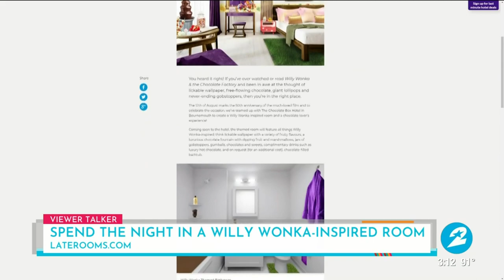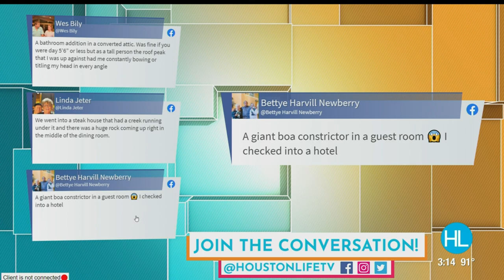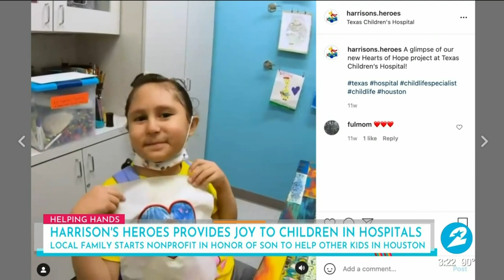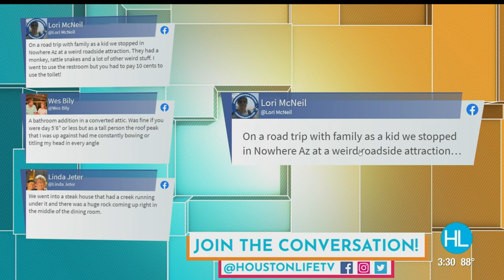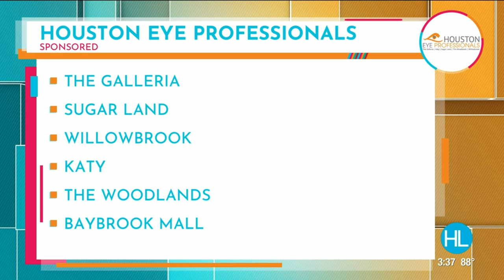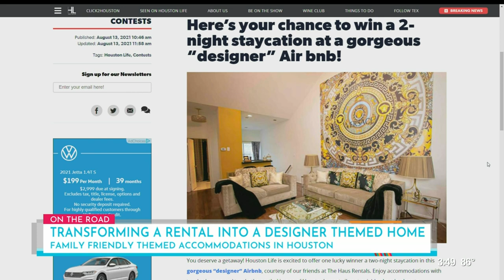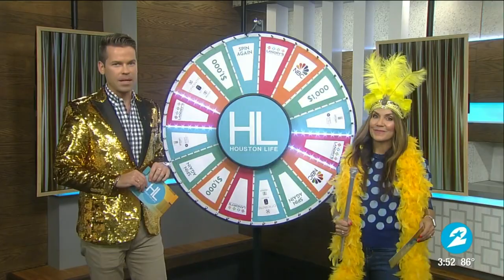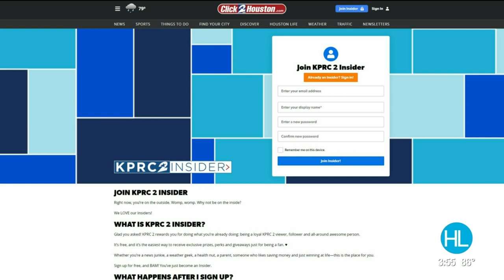HOUSTON LIFE: August 13, 2021